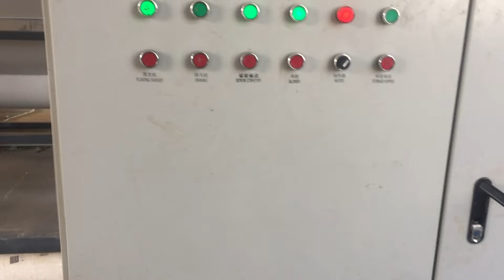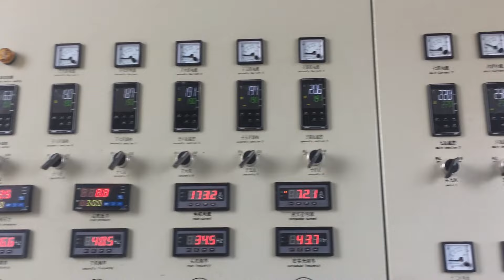Full plastic agriculture film recycling line LDPE film washing plant LDPE film pelletizing machine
Plastic PP PE agriculture film recycling line,LDPE film washing plant, LDPE film pelletizing machine.
Expert to process waste ground film with sand,foil,impurities.
High capacity,low humidity.

0.00-0.